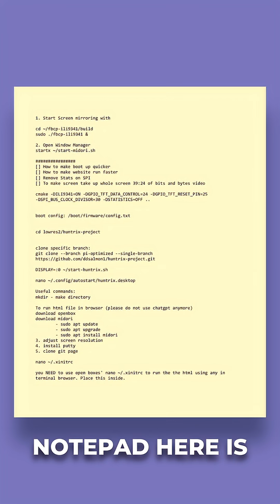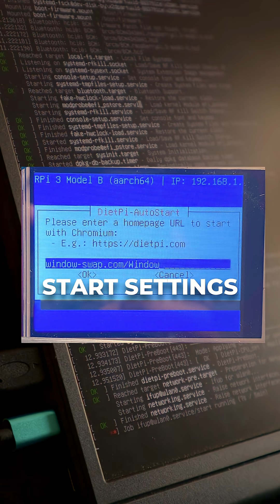Raspberry Pi In Chromium Kiosk Mode With An ili9341 Screen | UPDATED 2025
I couldn't find an up to date tutorial on how use this screen, so I made one myself :D

DM for the specific instructions on my insta @papersprettyplease